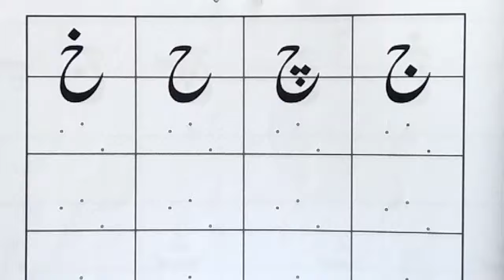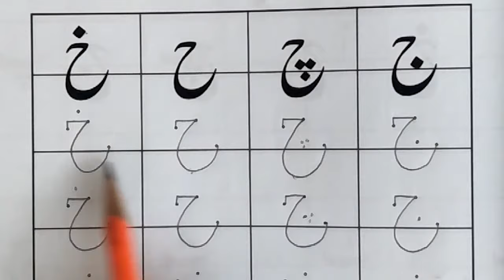class play group urdu 49